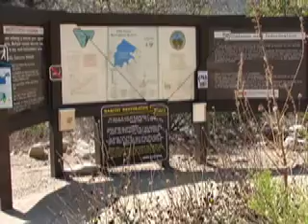Elfin Forest - Escondido Creek Escondido CA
Great place for hiking, sitting by the creek or capturing nature.